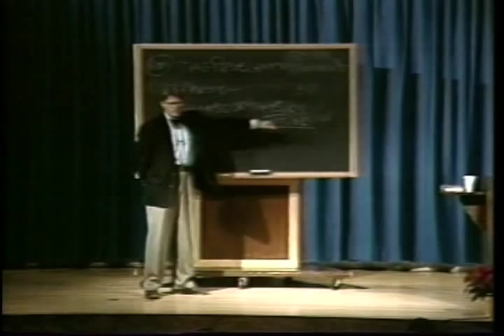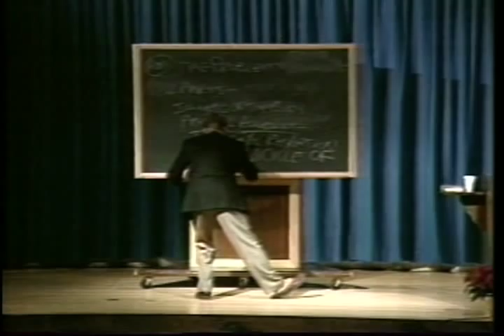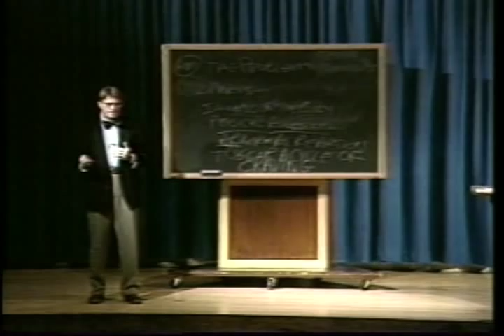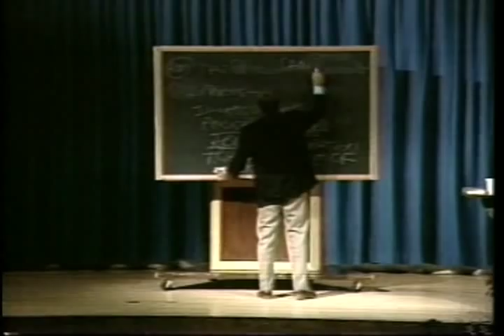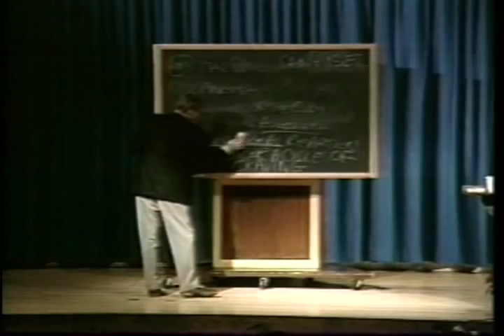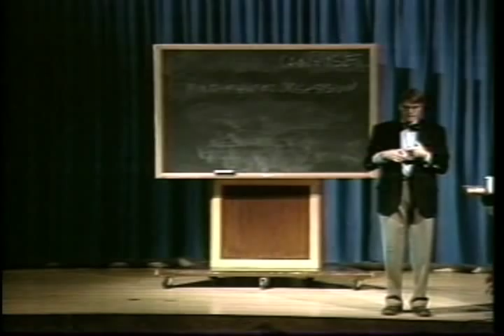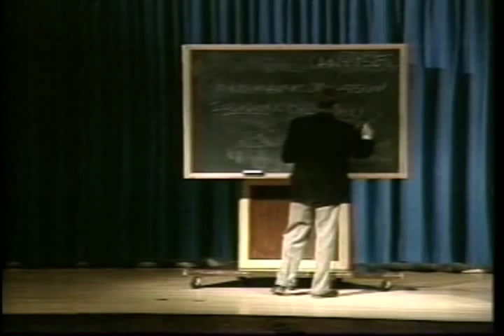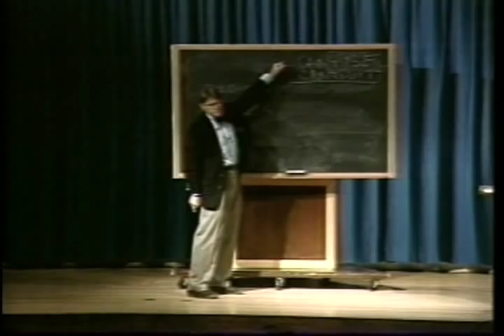12 Twelve Steps Program ''The Problem The Solution'' Part 2 of 5 Jellinek Minnesota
Lecture of Fred Holmquist called ''The Problem The Solution''
Get a insight view of the 12 steps program Jellinek Minnesota model!
Keep Coming Back or Keep watching This, It Works!
Also 4 Internet Adiction :P

This is Part 2 of 5, Download or Watch all 5 Parts.